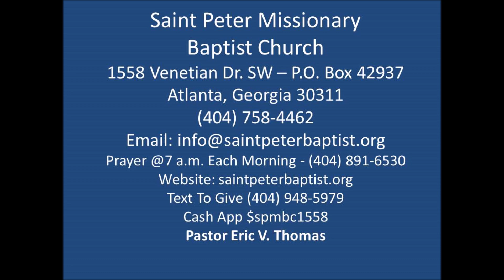Pastor Gattis Mount Olive BC - Tell Him Thank You...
Pastor Eric V. Thomas